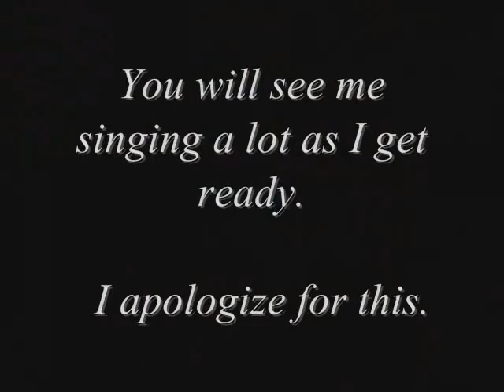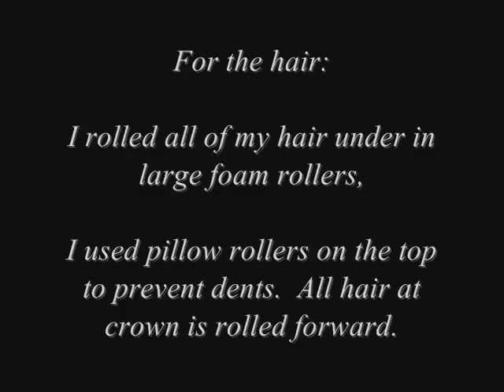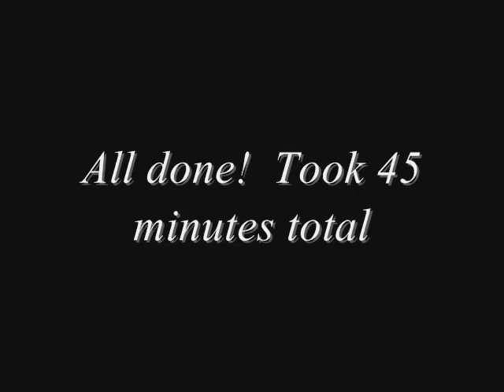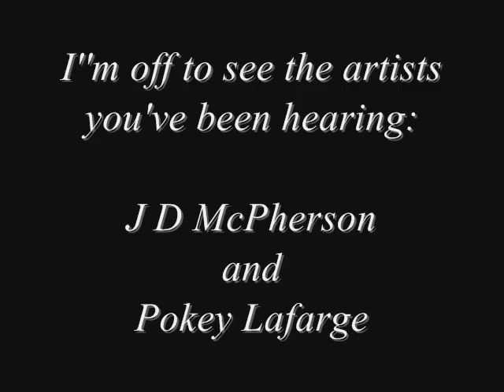'On the Town'-My 60's Inspired Look for Evening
This is just me getting ready to have a date night with my husband...we're going to see J D McPherson and Pokey Lafarge play in Nashville.  Not really much of a tutorial but there is good music involved. :)
Shops:'

Songs:
Signs and Signifiers-JD McPherson
La La La Blues-Pokey Lafarge'
Fire Bug-JD McPherson
Both of these acts are currently on tour...dont miss them if they come to your town!